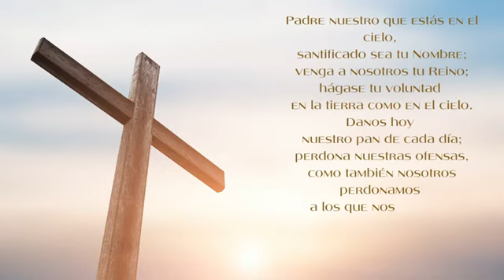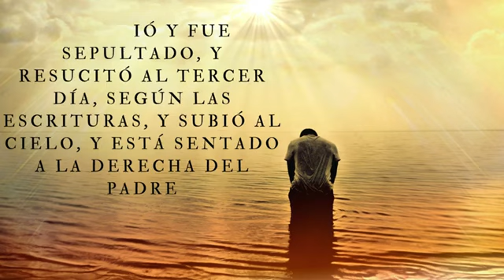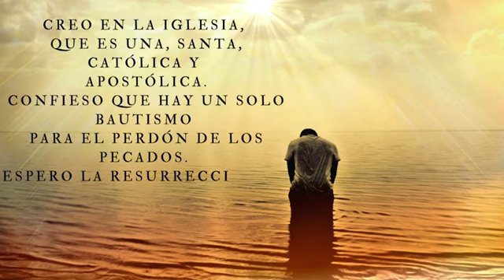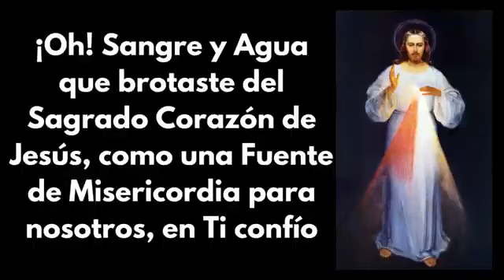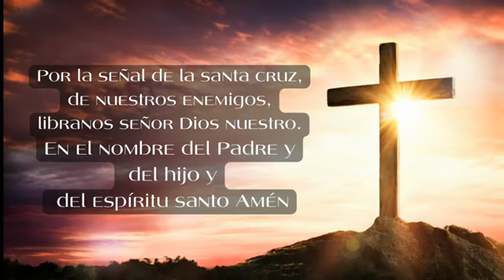Coronilla a la Divina Misericordia, Padre Felipe de Jesús.